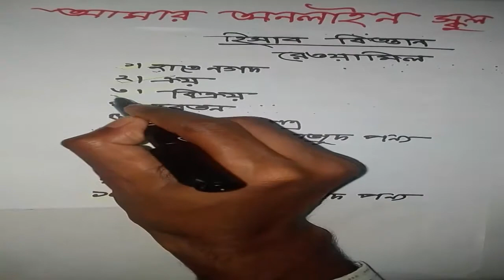রেওয়ামিল Trial Balance SSC & HSC Part 1 SSC Accounting এস এস সি হিসাব বিজ্ঞান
How to prepare trail balance in bangla | সহজেই রেওয়ামিল প্রস্তুতের কৌশল | S M Kaium Haque |
 অতি সহজে রেওয়ামিল প্রস্তুত করার বাস্তব ভিত্তিক চমৎকার কৌশল এবং রেওয়ামিল সম্পর্কে গুরুত্বপূর্ণ বিস্তারিত মজার তথ্য। যা বিভিন্ন পরীক্ষায় এবং ভাইভা বোর্ড ফেস করতে সবাইকে ব্যপক সহায়তা করবে এবং সৃজনশীলতাকে বিকশিত করবে।

আমার অনলাইন স্কুল - Amar Online School-এর পক্ষ থেকে সকলকে জানাই স্বাগতম। আমাদের চ্যানেলে পাবেন JSC, SSC, HSC সকল  Subject এর ভিডিও ক্লাস ও টিউটোরিয়াল। Math, English, Accounting, ICT সহ সকল Subject এর ভিডিও এখানে পাবেন। তাই এখুনি আমাদের চ্যানেলটি ভিজিট  করুন। আমাদের সাথে ফেসবুকের মাধ্যমে যোগাযোগ করতে পারো এবং আমাদের পেইজে লাইক এবং গ্রুপ এ জয়েন দাও যাতে আমাদের সম্প্রতি আপলোড করা ভিডিওগুলো দেখতে পারো।